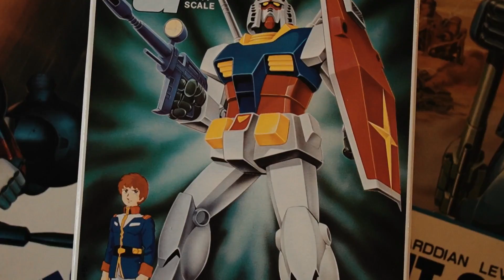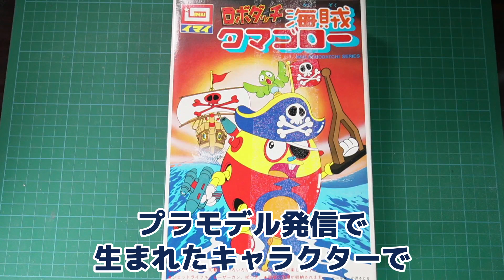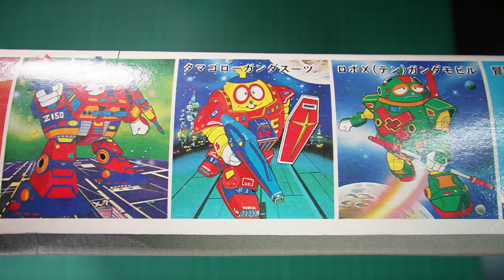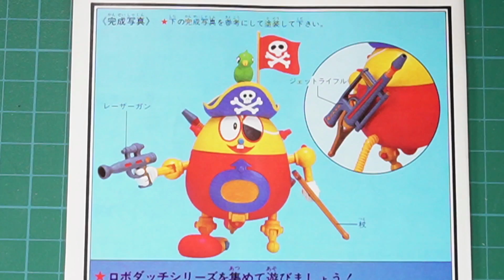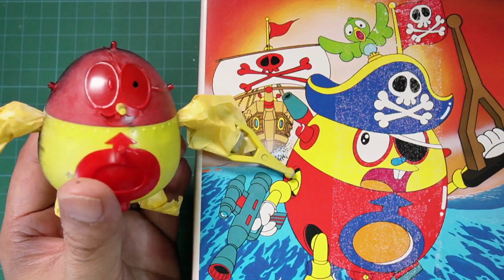【イマイのロボダッチ】海賊タマゴロー！本気で丁寧に仕上げる！の巻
このチャンネルレトロキッズは昭和末期～平成初期を中心とした懐かしい遊びをどんどん紹介していくよっ！
※この動画は18歳以上の方が対象となっております。